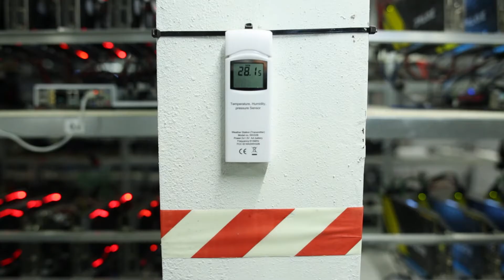კრიპტოვალუტის მოპოვების პროცესი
რაში მდგომარეობს ბიტკოინის, ეთერიუმის და სხვა კრიპტოვალუტის წარმოების პრინციპი? როგორია მისი მოპოვების პროცესი? როგორ შეგიძლიათ ააწყოთ კომპიუტერი, რომელიც დღეში  რამდენიმე დოლარს გამოიმუშავებს და რა პერიოდშია შესაძლებელი თუნდაც ამ კომპიუტერში დახარჯული თანხის ანაზღაურება?
ამ თემებზე რუბრიკაში მაინერი შოთა ჭელიძე საუბრობს.